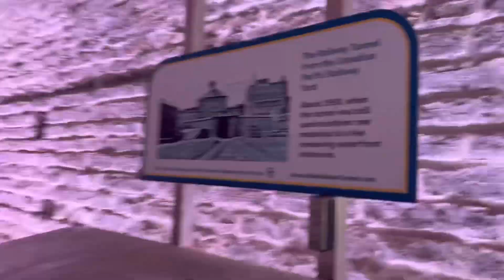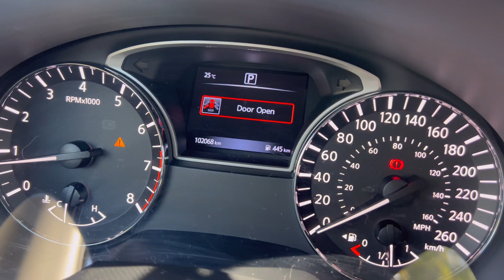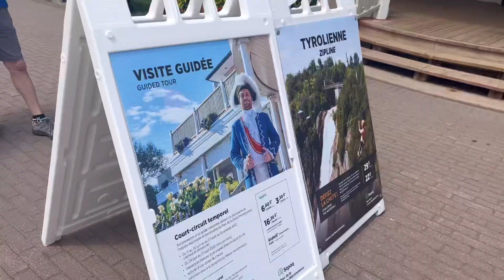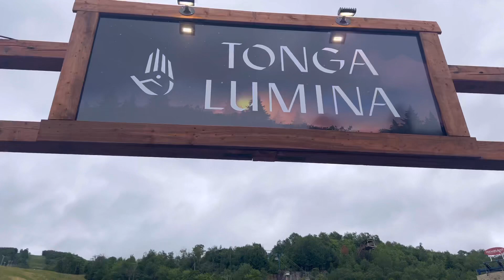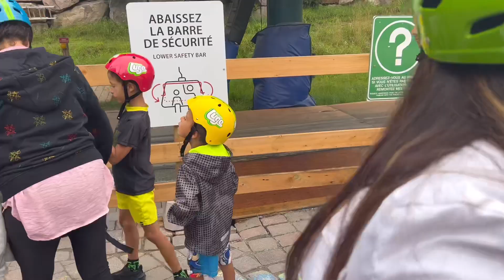Trip to Quebec, Canada